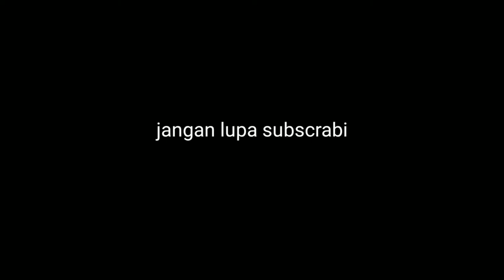Setiring well deri pipa palaron,sambil menunggu BUSSID update